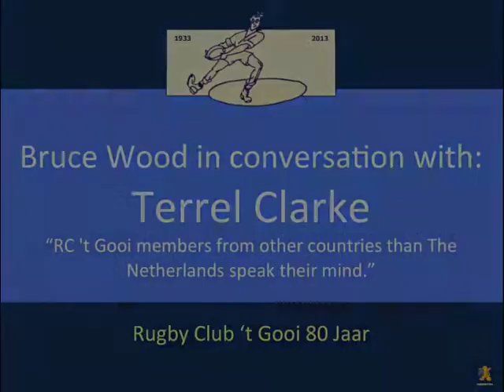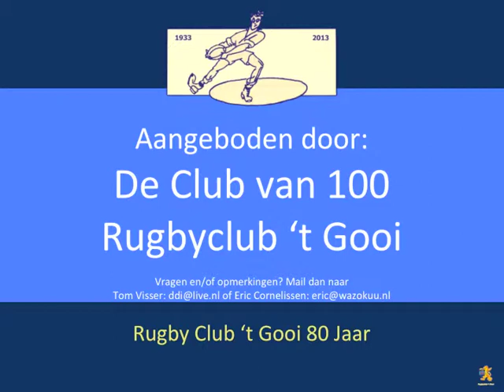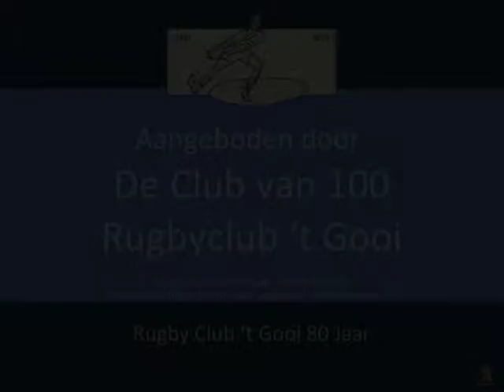Terrel Clarke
Terrel Clarke geïnterviewd door Bruce Wood.